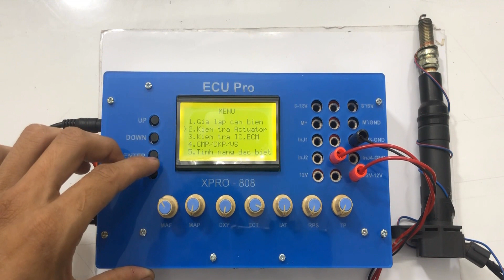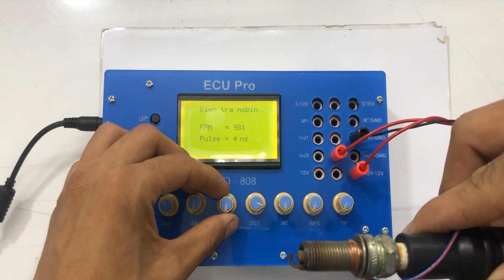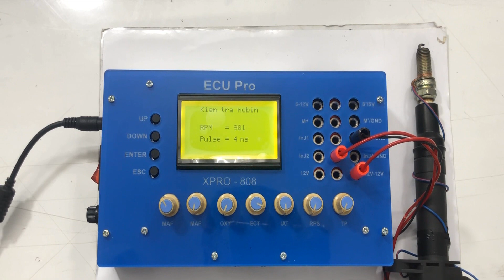Kiểm tra Mobin đánh lửa của Hyndai/ Kia/GM/ Ford.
Tư vấn, hỗ trợ kỹ thuật:
SĐT: 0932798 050 – Mr Tý: chuyên các dòng tải và du lịch.
SĐT: 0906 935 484 – Mr Nhân : Chuyên các dòng châu Âu.
SĐT: 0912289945 Mr Bảo: Chuyên các dòng Hyundai, Kia, tải và du lịch.
SĐT: Mr Quốc: Chuyên điện – điện tự, chẩn đoán điện các dòng xe tải, du lịch.
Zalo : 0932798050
Địa chỉ:
– Văn Phòng Làm Việc :161/14/4 , Đường 11, khu phố 4, phường Linh Xuân , Thủ Đức, HCM
– GARAGE ECUPRO : 183/1A QL1 PK1 An Phú Đông Q12 ( qua ISUZU Mai Linh 100m )